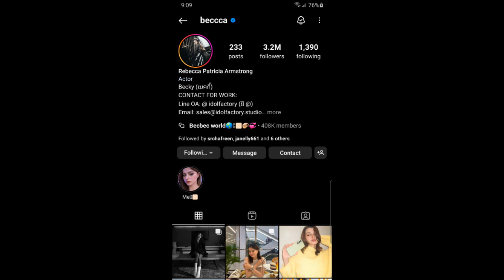ทฤษฎีสีชมพู Becky's Instagram Story DAILY Recap Wednesday May 15, 2024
Hey, guys in this video I will be recapping Becky's Instagram story Wednesday May 15, 2024 :)